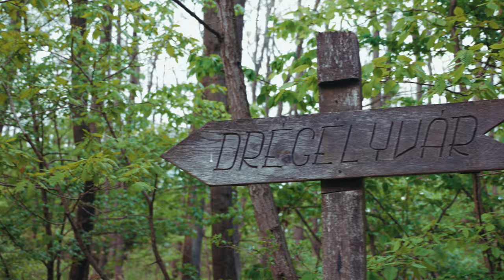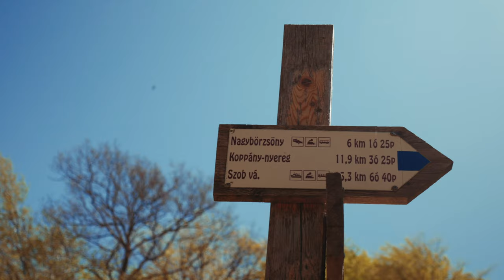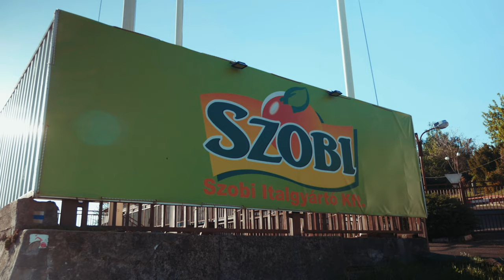BÖRZSÖNYI barangolások - 4K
Nemrég bejártam a Börzsönyi Kéktúra (70km) útvonalát - kibővítve 20 km-rel, hozzácsatolva szép táborhelyeket. Egy részén csatlakozott Kati, Barni és Misi is a kisfiával, Levivel.

Hasznos infók:
Ultrakönnyű túrázás facebook csoport

zene:
Luwaks - Parallax
Apey - Throw All My Shoes And Put Aside To Rest
Ooyy - Leaving Serengeti